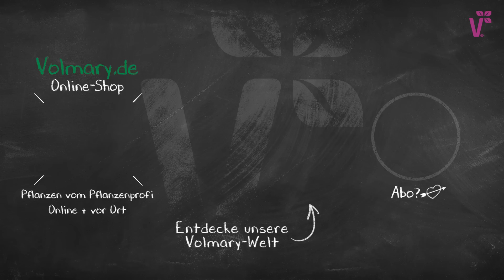Rezept: Süßkartoffel-Toast / Drei leckere Varianten - Volmary QuickTipps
Hättest Du gedacht, dass man Süßkartoffeln auch toasten kann? In Scheiben geschnitten sind sie eine gesunde und superleckere Alternative zu einfachem Weißbrot. Je nach Belag auch super für Low Carb-Ernährung.
Übrigens: Wenn Du die Süßkartoffeln frisch aus dem Garten oder vom Balkon erntest, kannst Du die Schale problemlos mitessen!

# So geht’s
Frische Süßkartoffeln ‘Erato‘ ernten, in ca. 1cm dicke Scheiben schneiden (pass auf Deine Finger auf!) und  zwei bis dreimal auf höchster Stufe im Toaster toasten. Anschließend einfach nach herzenslust belegen. Unsere Vorschläge:

Süß-fruchtiger Süßkartoffel-Toast mit
- Mandelmuß
- Bananenscheiben
- Zimt

Mediterraner Süßkartoffel-Toast mit
- Körniger Frischkäse

Gourmet Süßkartoffel-Toast
- Avocado
- Lachs
- Spiegelei
- Dill

# In unserem Online-Shop findest Du eine große Auswahl an bunten Blumen, ertragreichen Obst- und Gemüse-Pflanzen und aromatischen Kräutern. Pflanzen vom Pflanzenprofi - online und vor Ort!

# Inspiration und Tipps für Deinen Garten oder Balkon findest Du auf unserem Blog PLANT HAPPY®. Glück lässt sich pflanzen!

# Du möchtest hilfreiche Garten-Tipps direkt auf Dein Handy erhalten? Dann melde Dich kostenlos für Unsere WhatsApp-Garten-Tipps an!